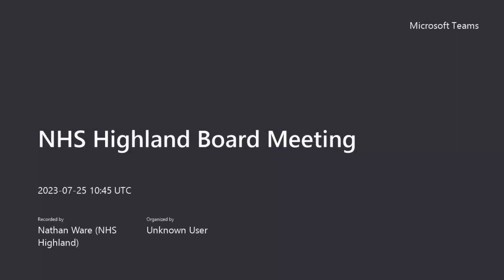NHS Highland Board Meeting 25 July 2023 Part 2